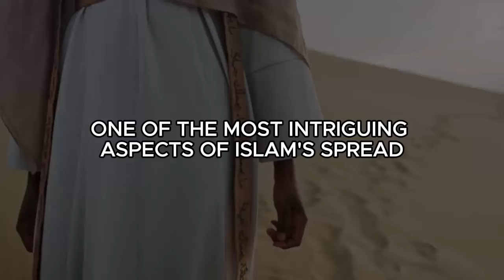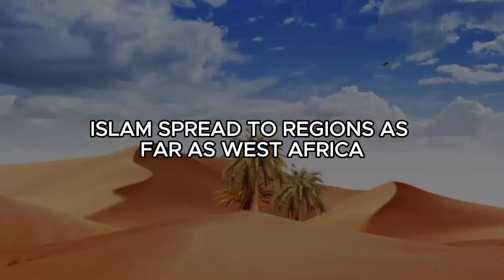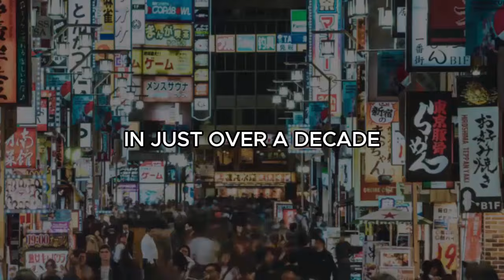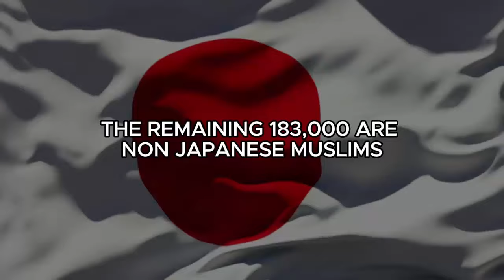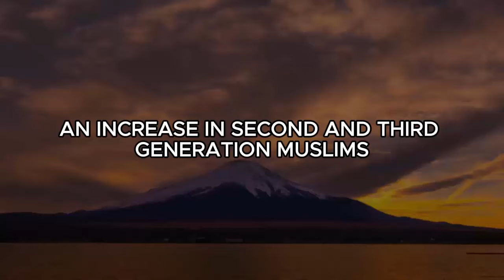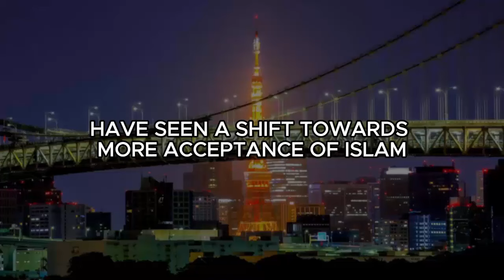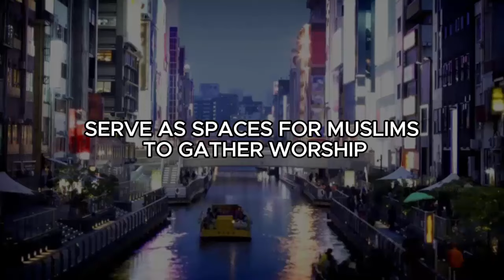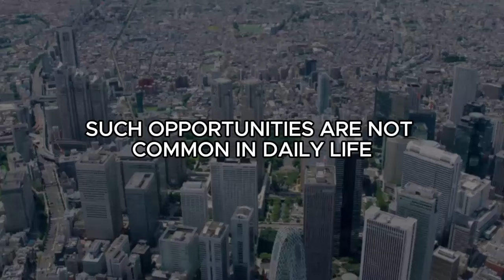SHOCKING! What Attracts Japanese People to Islam? Islam In Japan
Discover the fascinating journey of Islam in Japan with our documentary-style video! 🕌 Explore the history of Islam in this unique cultural context, from its early development to the present day.

Learn about the Islamic circles and regions in Japan, and how the religion has grown and evolved over time. Delve into the history of converting to Islam in Japan and discover when Islam first entered the country.

Explore the Muslim population in Japan and the fate of Muslims living in this predominantly non-Muslim country. Discover the challenges and triumphs of practicing Islam in Japan, including the presence of mosques and the support available to the Muslim community.

Join us as we uncover the rich tapestry of Islam in Japan, offering insights into the religion's impact on Japanese society and the lives of Muslim Japanese people. Gain a deeper understanding of Islam's role in Japan and its growing influence in the country.

Don't miss this opportunity to learn about Islam in Japan in 2024, including its history, growth, and the experiences of Muslims living in this fascinating country.